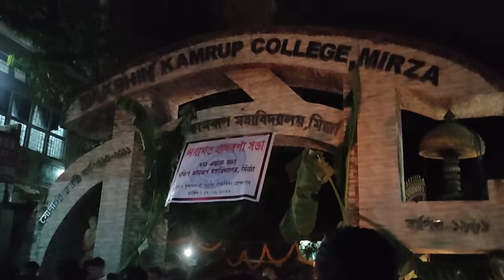Dikshu Da ♥️/ Dakshin Kamrup College,Mirza /DKC Freshers 2022-23